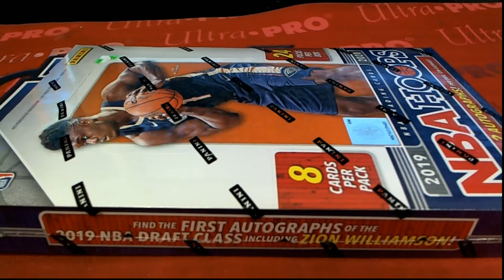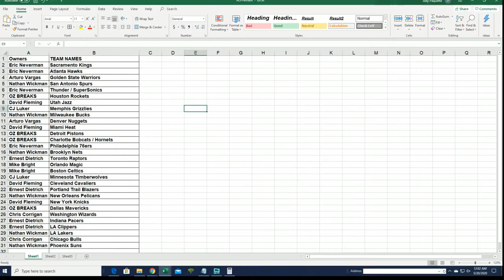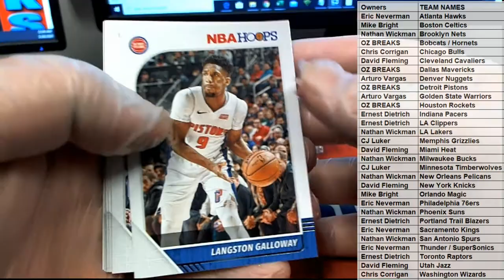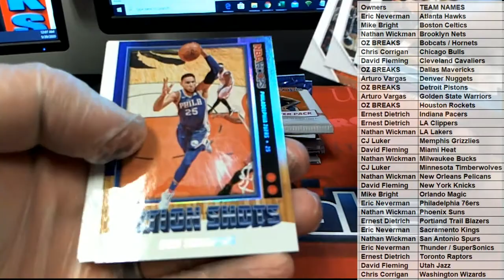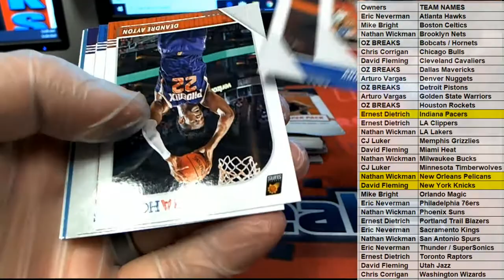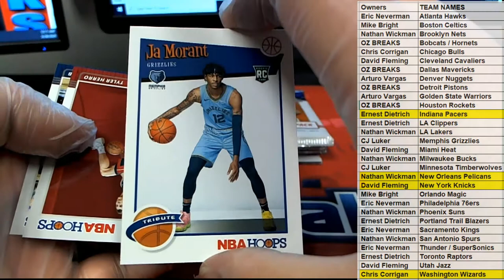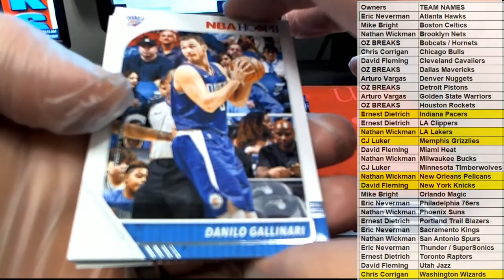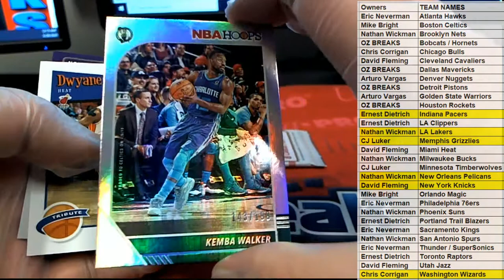2019 20 Panini NBA Hoops Basketball Hobby Box ID 1920HOOPS984